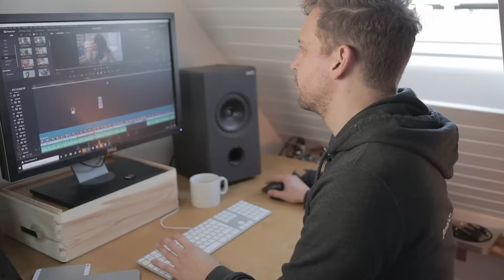Die Wahrheit über Barfußschuhe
▬  MEIN BUCH  ▬▬▬▬▬▬▬▬▬▬▬▬▬▬▬

//** Werbung für mein eigenes Unternehmen.//